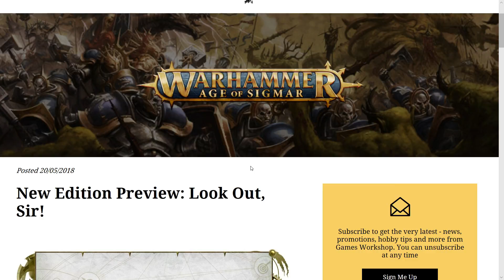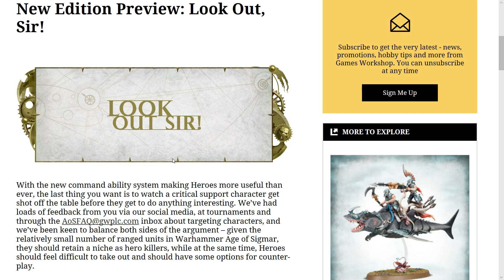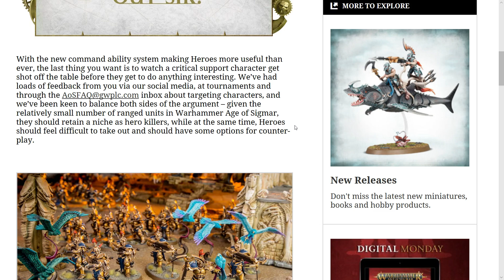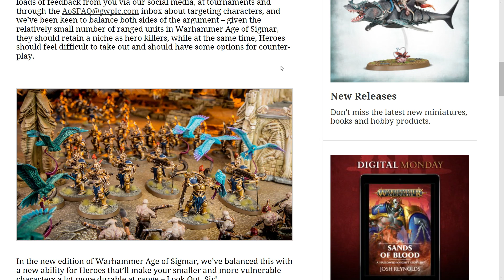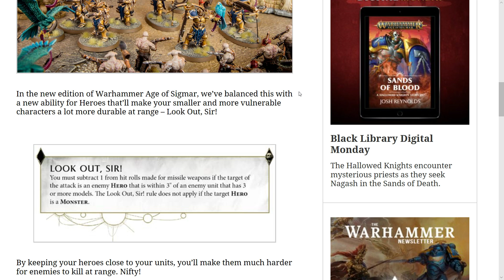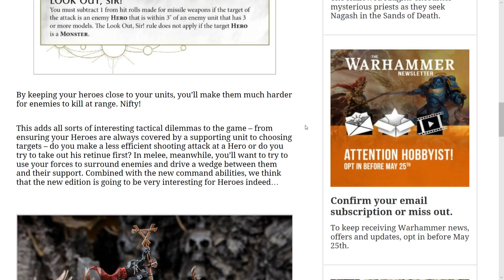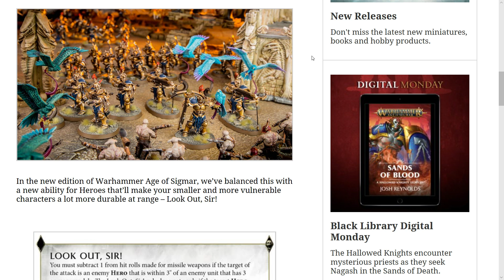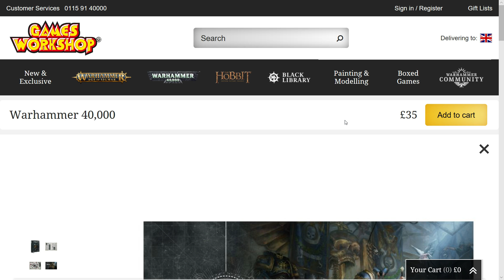New Rules Coming to Age of Sigmar: Look Out Sir! Warhammer AoS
This my ongoing series based around Warhammer: Age of Sigmar (and occasionally the odd mention of 40K!).

In this video I talk about the NEW EDITION OF AGE OF SIGMAR!! More specifically, about the new rules we have had previewed. “Look out Sir” is being added to the game! Now we can protect our heroes a little bit better from those pesky archers. I actually think this rule doesn’t protect them as much as I would want, but it’s a better than it was at least, and it’s a welcome change to the game!

I’m super excited about this. It looks like the Malign Portents is finally gearing up to everything we were hoping it would be. Fingers crossed for a brand new starter set that pits Stormcast Eternals against Death. Also, new death models are confirmed!! We get to see more of them in this video. Looks like Warhammer Fest is shaping up to be incredibly exciting for AoS! We are getting a new Night Haunts Battletome, a new stormcast chamber and a new forge world khorne lord on dragon (and so so so much more!!!).

Did you enjoy the video? Are you hoping for a new starter set? I want to hear your opinions.

(I’m about to start a pretty big career change and have been applying to it whilst making these videos so thanks for all your patience! UPDATE: I passed the two tests that I have been so worried about!! Woo!) I’m still having a blast making these videos and that is all thanks to you amazing people that support me. This video is mostly for people who are new to Age of Sigmar and want to know more about getting started. I personally love AoS and hope that making videos like these gets more people into the hobby. Just remember to respect other people’s opinions. Anyway, stay awesome :)

I am not endorsed by Games Workshop but they own the copyright to all of the characters, worlds, storyline and art mentioned on this channel 